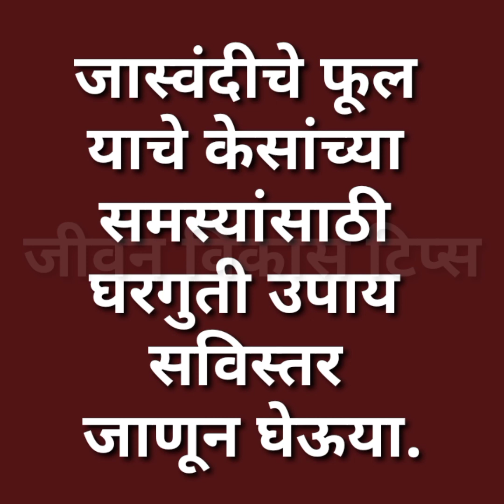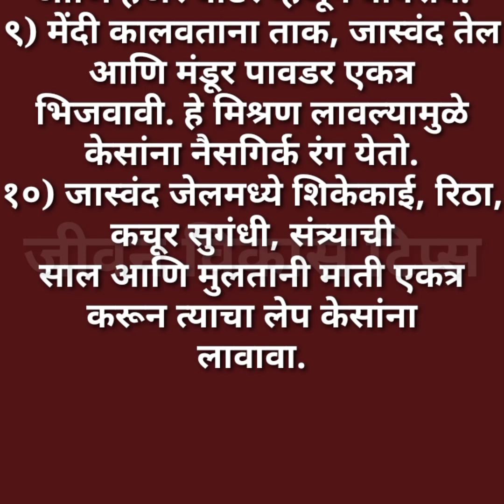हे १ फुल केसांच्या सर्व समस्यांवर प्रभावी केसामध्ये कोंडा,केस गळती कायमची बंद